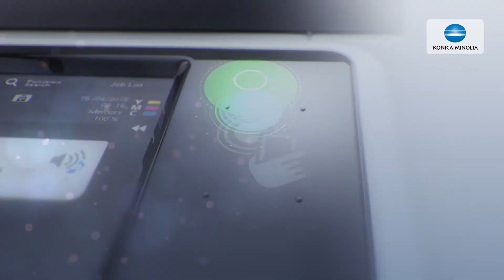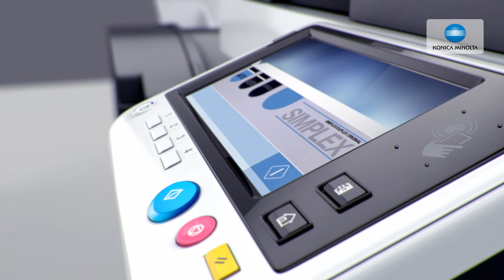Konica Minolta: bizhub C227, bizhub C287 - FR